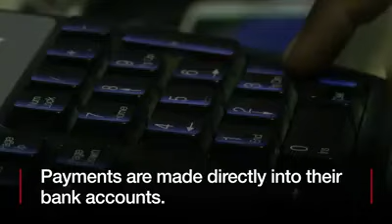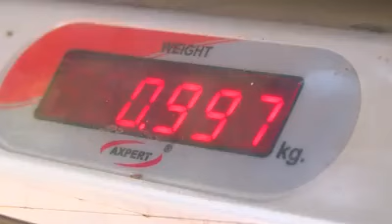India's first cashless village. Learn what to do when No cash.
Cashless village of india. No cash , Digital India village